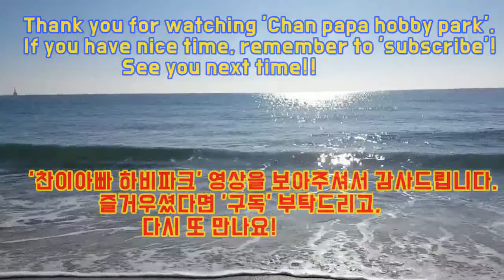아이언맨 그리기 영상입니다. Drawing Iron Man.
아이언맨 그려보았습니다.